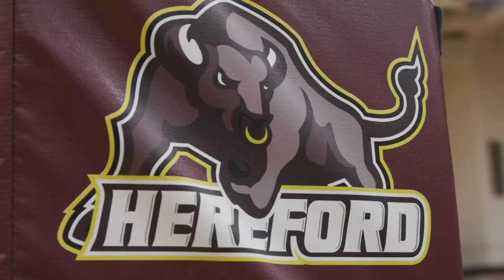Hereford Volleyball Team Season Preview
Sports Scene gets a up close look at the 2023 Hereford Bulls volleyball team.